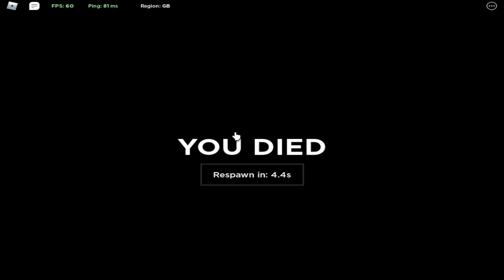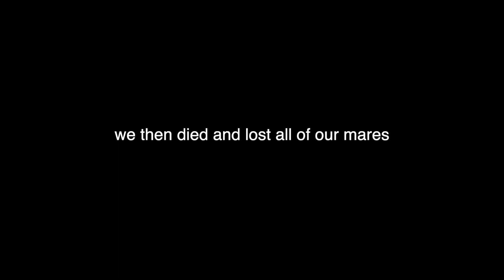criminality numeros cuatro roblox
I HAVE CREATED A NEW CHANNEL AND DITCHED THIS.